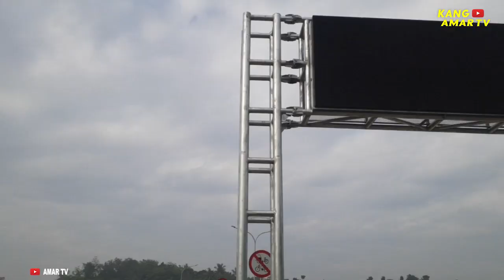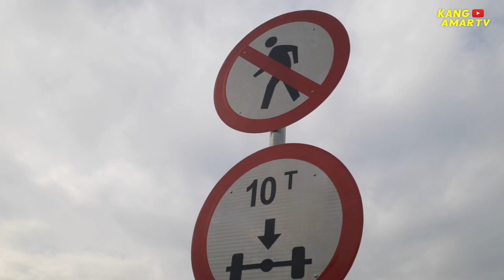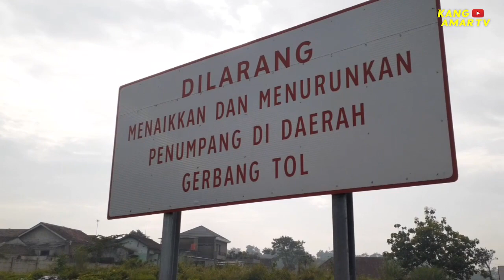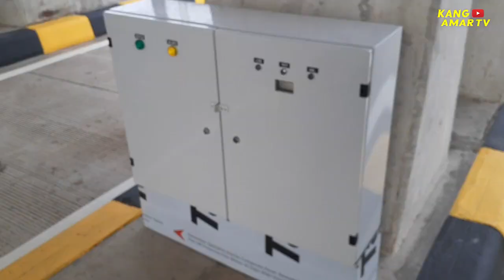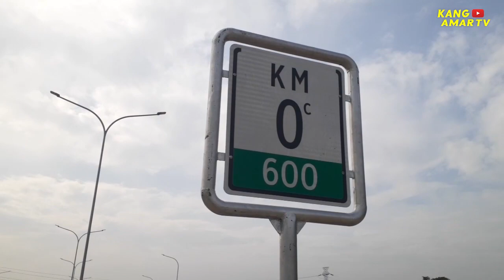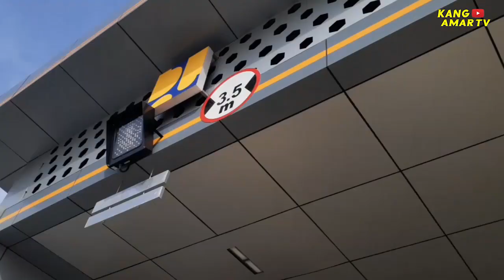Siap di buka🚦 terpasang palang pintu otomatis jalan cisumdawu GTO Cimalaka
Gerbang tol cimalaka palang pintu otomatis jalan cisumdawu